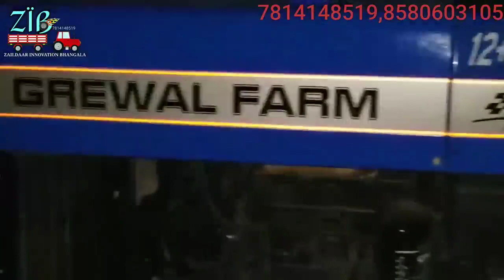PTO Trolley in punjab | 20 foot tralla |zaildaar innovation | tochan tractors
wel come to zaildaar innovation bhangala |

about this vdeo :-

Hey, did you know you can access your entire portfolio performance in one go with this PnL feature on CoinDCX!
You can start doing it too with my link. You even get FREE Bitcoin worth ₹100 with it!

see magic to download app to give 1500rs on yours wallet

35 Crore Indians pay with PhonePe. It's 100% safe & secure.

zaildaar innovation   near petrol pump bhangala  teh. mukerian  dist. hoshiarpur  teh. mukerian pin 144306

zaildaar innovation bhangala